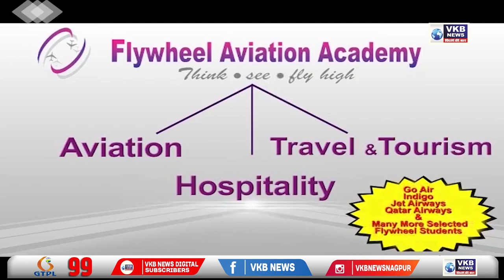नागपूर - आयुर्वेदाच्या नावावर समाज माध्यमांवर जीवघेणे सल्ले